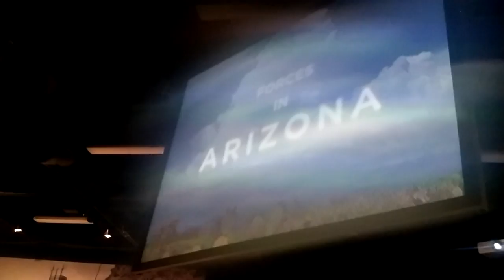Forces of NATURE